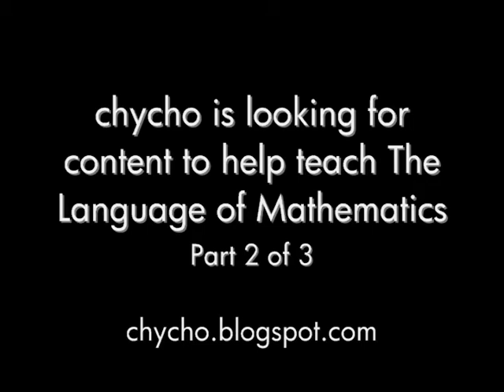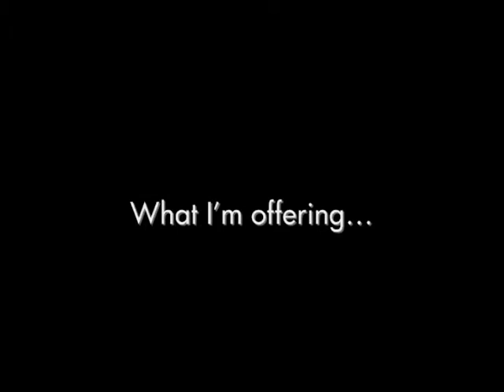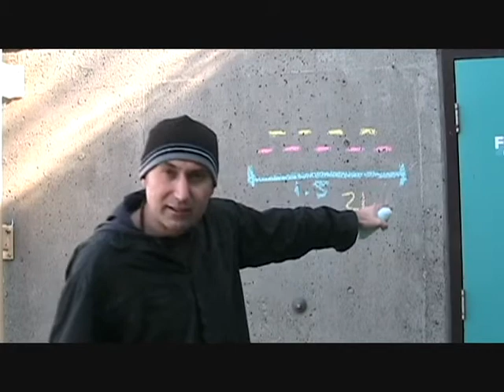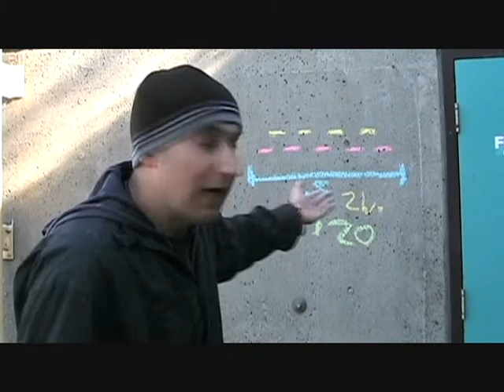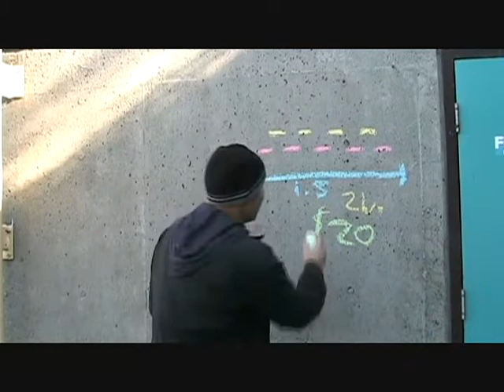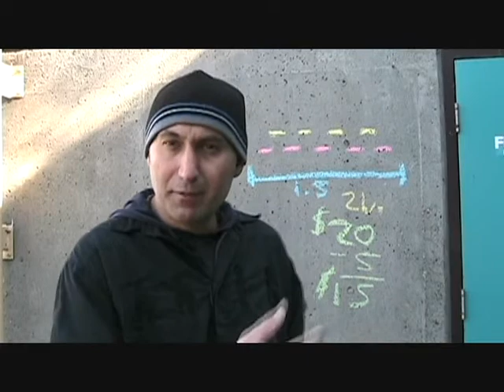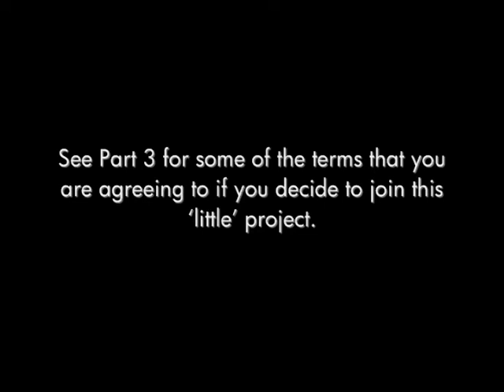In need of music and animation to help teach mathematics - Part 2: What I need and what I'm offering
Further information at:

"chycho is looking for music and animation to help teach mathematics: Did you say you want to help end prohibition?"

Peace,

chycho